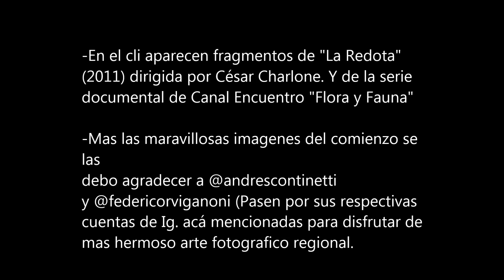Victory and Fallen Soldiers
Canción: Victory and Fallen Soldiers
Artista: Gundisalvusson (Pesenti Gonzalo E)
Álbum: Drakness
Año:2020
Composición y Letra: Pesenti Gonzalo E.

Creo que con la letra y las imágenes esta canción se cuenta sola.
-En el cli aparecen fragmentos de "La Redota" (2011) dirigida por César Charlone. Y de la serie documental de Canal Encuentro "Flora y Fauna"

-Las maravillosas imágenes del comienzo se las debo agradecer a @andrescontinetti y @federicorviganoni.